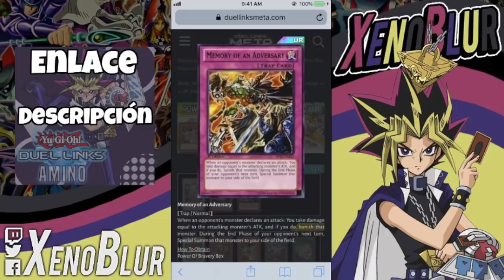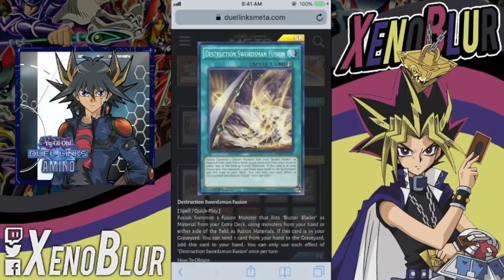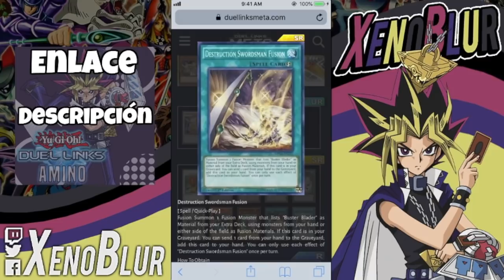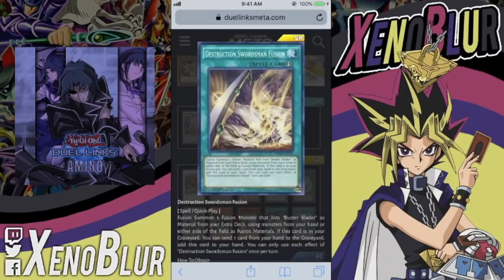ENORME FILTRACION!! NUEVA Mini Caja Power of Bravery | Yu-Gi-Oh! Duel Links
La siguiente mini caja fue filtrada, Power of Bravery
Les dejo todas las cartas por si quieren ir a verlas.